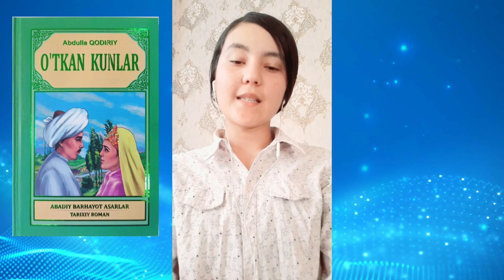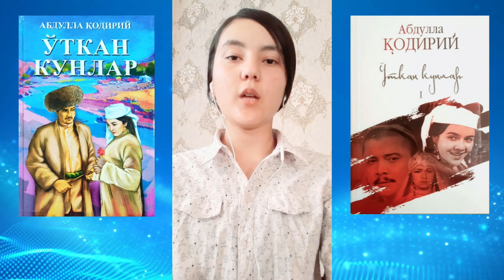SEVIMLI KITOB TANLOVI | 6-ISHTIROKCHI